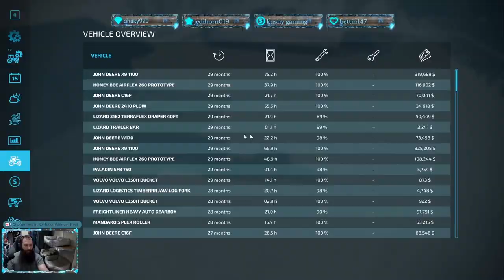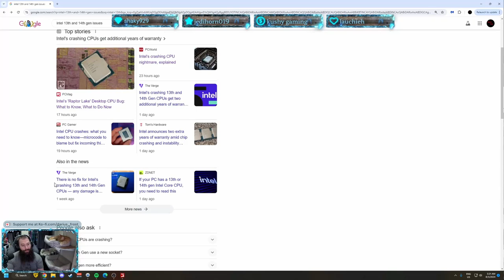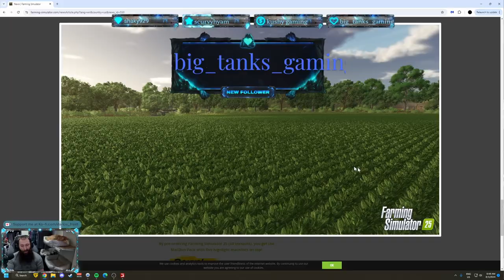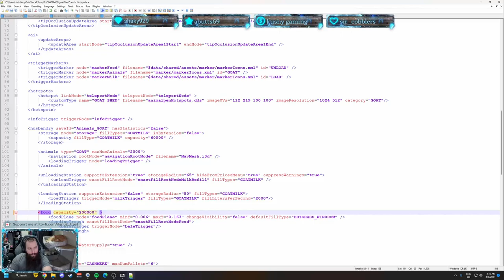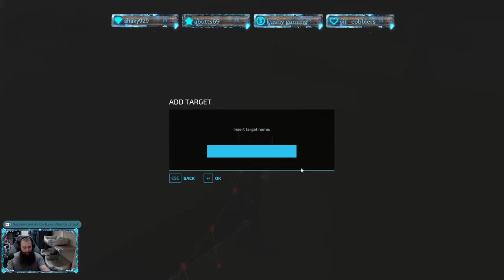Farming Simulator 22 - PV Canyon Crossing Ep. 90 Timelapse